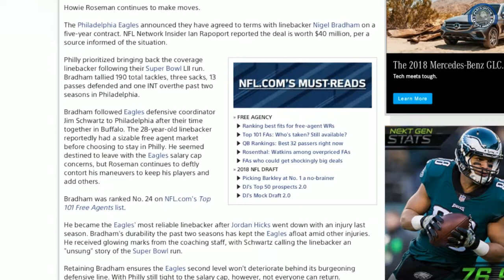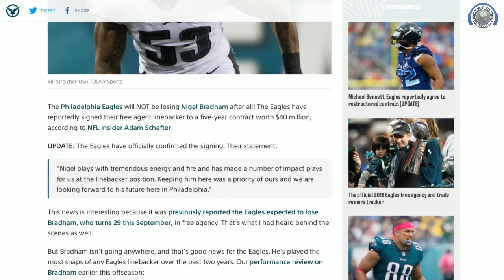Eagles Resign Nigel Bradham $40 Million 5 Year Contact